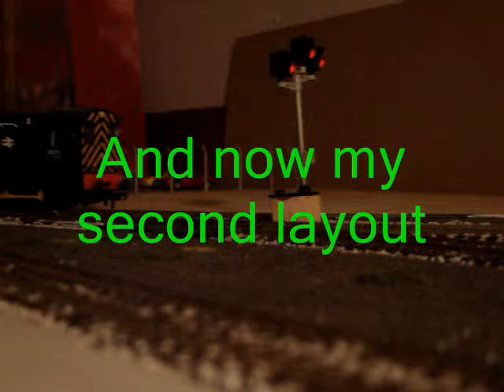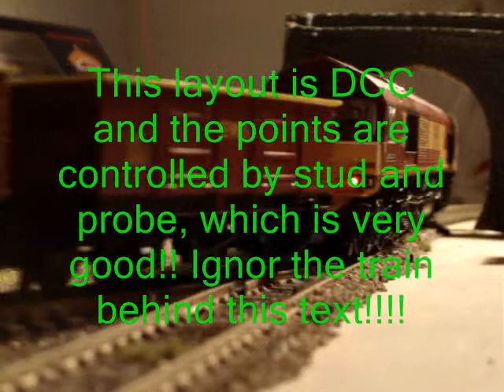My Model railway's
Both of my model railways in 1 vid. The first one is new and has one main line with a yard and it has on the other side a perserved steam railway (I make it perserved because than i can run anything). The second railway is a small sunting yard were trains come in and load up with stone and the wagons get sunted then they leave.